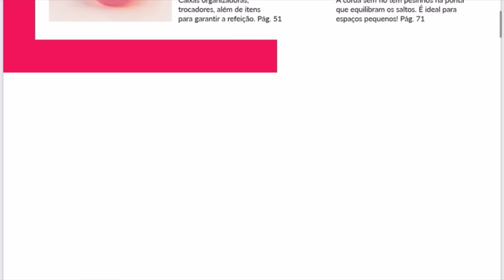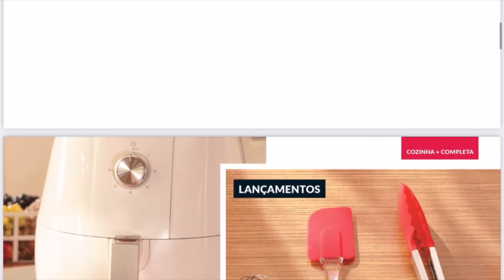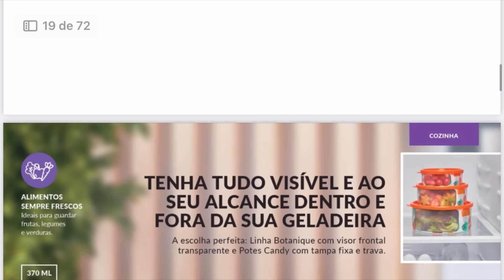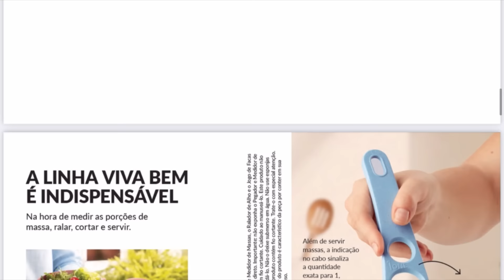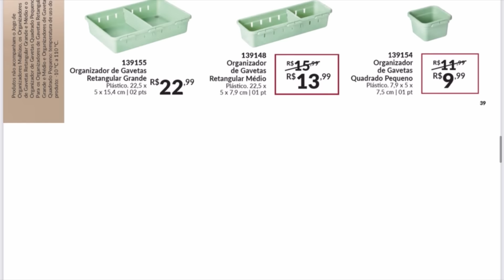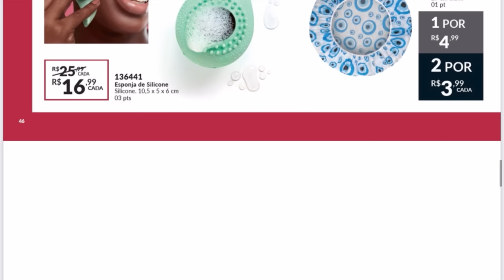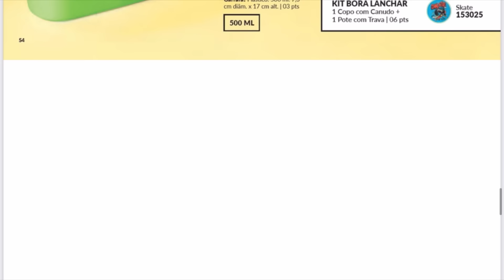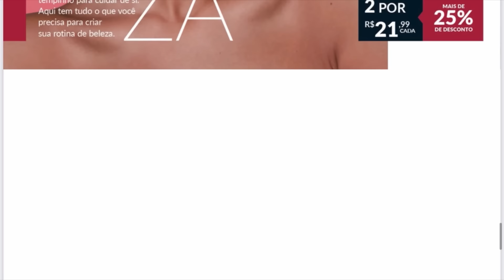Revista Avon Casa & Estilo Ciclo 07/2024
Canal no WhatsApp sobre consultoria, beleza, imagens e achadinhos Segue lá 🩷👇🏼

Odorata 35%
Empório Saúde Natural 30%
Lucy’s 40%

Meu canal no WhatsApp para vídeos e achadinhos

⭐️Meu Insta